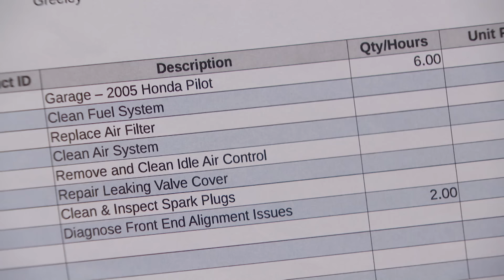A Slick Mechanic Makes a Deal | Part 2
Aaron claims he offered to fix two of Danielle’s cars with the understanding that he'd keep one as payment.